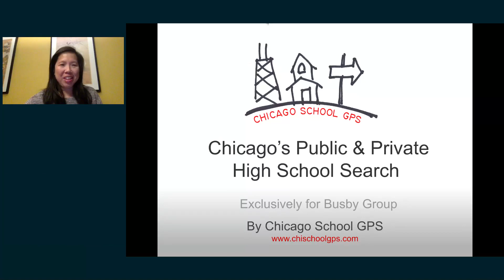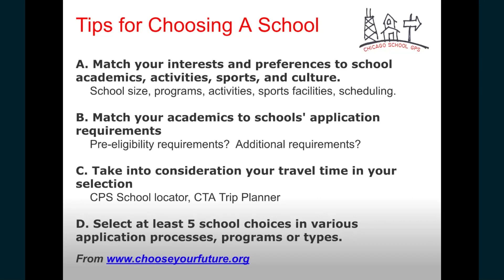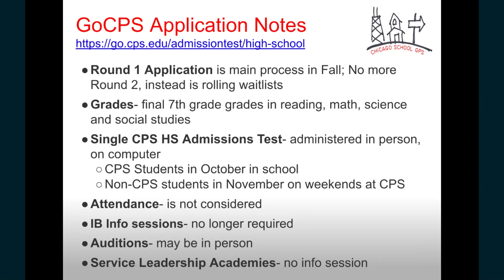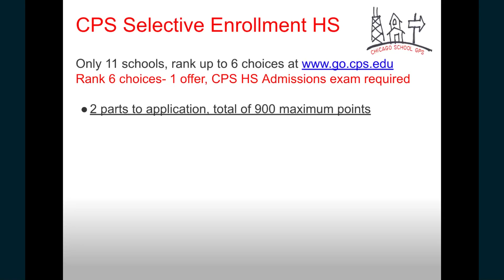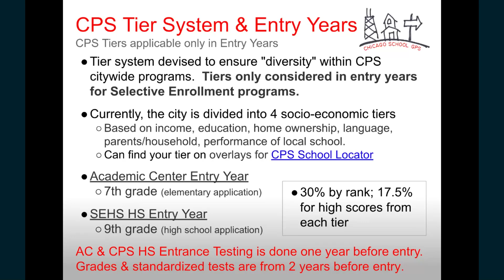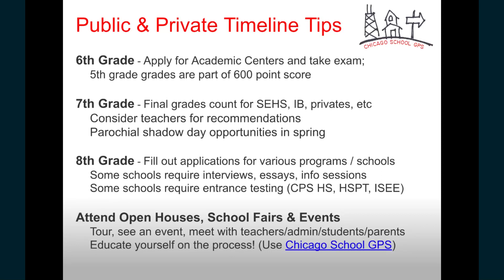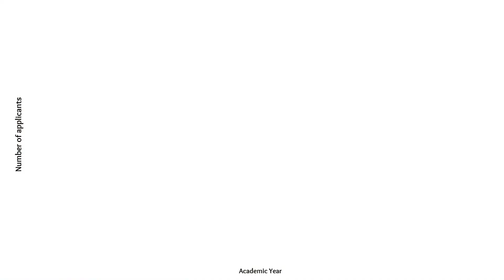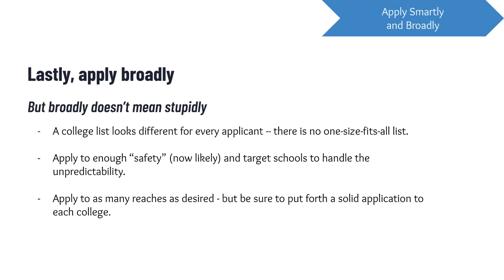Questions about high school options in Chicago? We have answers from the experts!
Please join us for a virtual presentation and Q&A with Chicago's top school consultants, Chicago School GPS, plus bonus advice and tips from Mary O'Malley, a top college admissions advisor with Union Hall Admissions Advising.

They will share all of their best tips and tricks including:

- Factors to consider when choosing a Chicago high school
- An overview of the various Chicago admissions processes (public & private)
-The difference between CPS Selective Enrollment (Regional Gifted Center, Classical), Magnet, Magnet Cluster & Open Enrollment schools
- Understanding the application process and what to expect along the way
- How to best prepare a student for the college admissions process

Now is the best time to start considering high school with admissions results posted yearly in March!